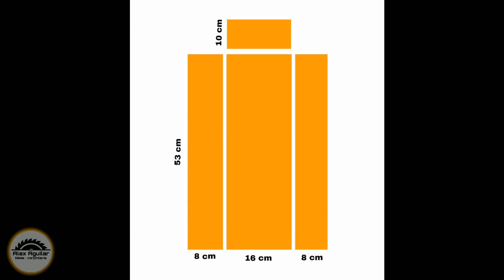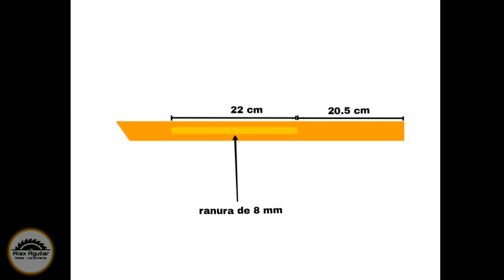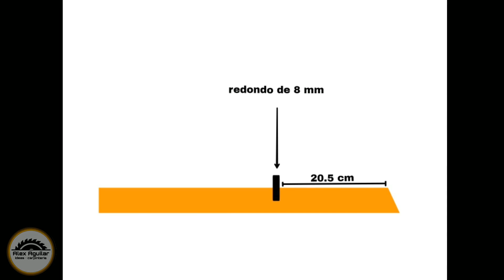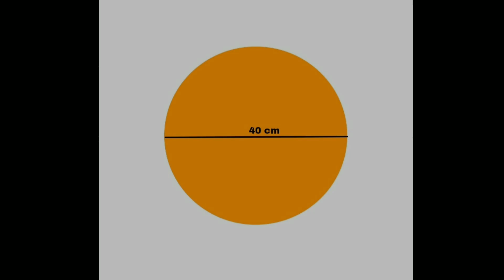Mesita plegable con porta vino y botanero integrados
Una mesita muy original y practica donde podemos colocar una botella de vino 2 copas y 2 vasos, con espacios para poner botana, espero que les guste y que puedan hacer la suya, saludos !